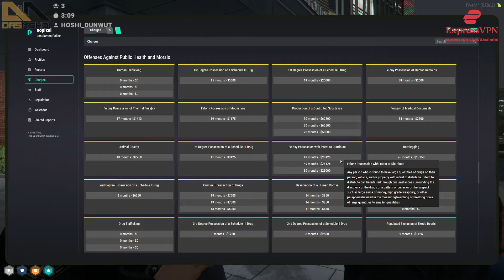Nino Confronts Marshal About Them Wanting COP's to Follow Certain Procedures! | NoPixel RP | GTA RP